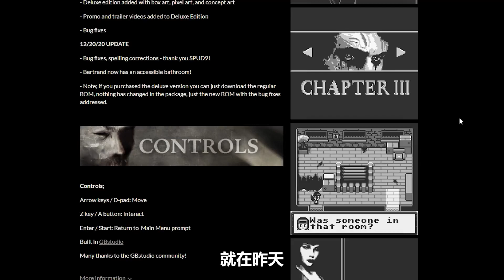在国外便宜的房子不要住，会遇到脏东西